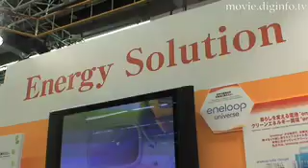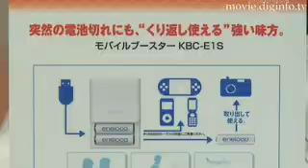Rechargeable Batteries Revolution : DigInfo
Sanyo develops immediately usable, new rechargeable battery product line.

Sanyo has recently begun marketing a variety of "eneloop" related products.  The product lineup features a solar battery charger, a pocket warmer featuring a rechargeable lithium-ion battery, and, to spur the company's eneloop sales promotion, a battery checker configured in the shape of a dog.

Sanyo is excited about the future of its eneloop product series, products that it designed to promote the benefits of recycling, and also to support the company's vision to engender a clean energy society.

Disposable batteries contribute to environmental degradation, but up to now consumers have largely shunned rechargeable batteries because of their limited charge volume, short life cycle, and overall poor cost performance.

Previously, buyers had to first charge the rechargeable batteries after purchase before they could use them, and these batteries would quickly lose their charge if left on the shelf.  Now, however, buyers can use Sanyo's new eneloop rechargeable batteries immediately after purchase, and can recharge them up to a thousand times.

Buyers don't have to worry about "battery memory effect", and so it's not necessary to completely discharge the batteries before recharging.  Featuring immediate use after purchase and quick recharges, the eneloop battery series is definitely an environmentally friendly product line.